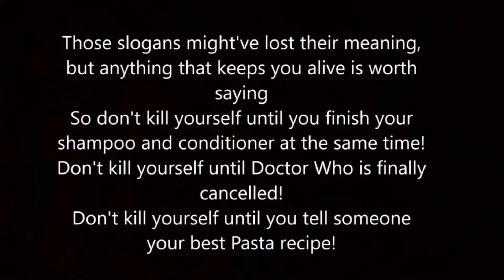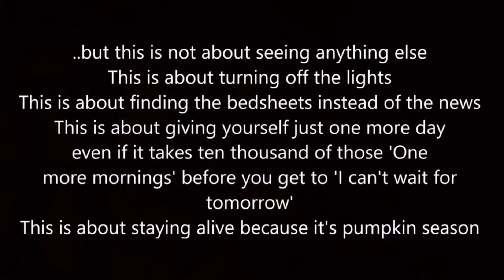Don't Kill Your Self - Motivational Speech💫💫💫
GOOD THING WELLCOME ✅ | Motivational Pictures With Deep Meaning2️⃣0️⃣2️⃣2️⃣
One Picture Million Words | Top Powerful Motivational images and photos
Harsh Reality of Modern World | Inspirational Images | Sad Truths of Life🟢

If you enjoyed this video please help to :
Thanks.

(BIG THANKS FOR PICTURES OWNER AND MISIC BY TOUTUBE LIBRARY)

GOOD THING WELLCOME